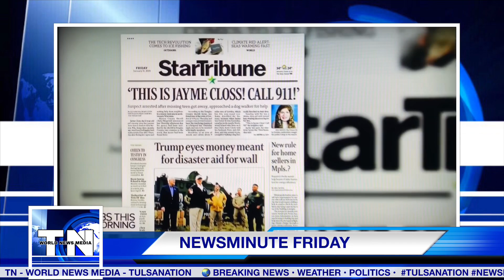Wisconsin Teen Escapes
‪NewsMinute Wisconsin Teen Escapes Captivity ‬